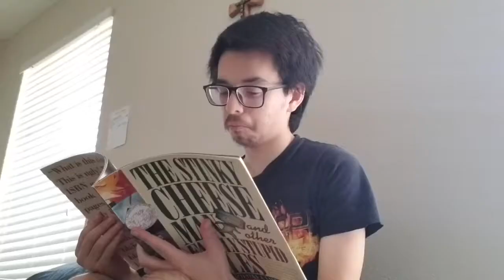NVC News Oscars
We’re gonna win 😤🤩